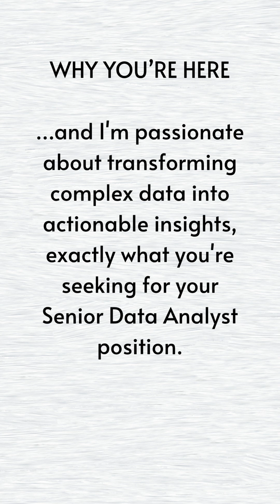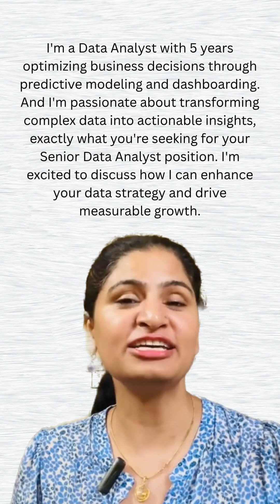Data Analyst Interview Tips – How to introduce yourself in job interview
Data Analysts, struggling to introduce yourself in interviews? You've got 60 seconds to impress, not waste this to just introduce yourself. Here's your 100% full-proof formula:

Practice this! Deliver it with confidence, clarity, and analytical precision. Do this, and you'll dominate that first impression!

I'm a Data Analyst with 5 years optimizing business decisions through predictive modeling and dashboarding. And I'm passionate about transforming complex data into actionable insights, exactly what you're seeking for your Senior Data Analyst position. I'm excited to discuss how I can enhance your data strategy and drive measurable growth.